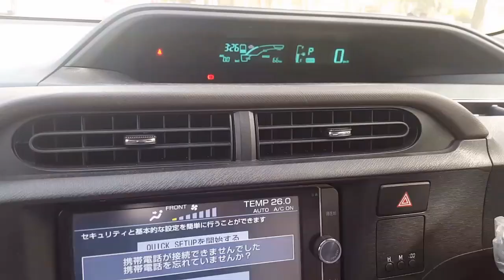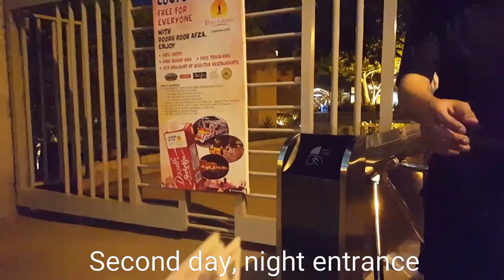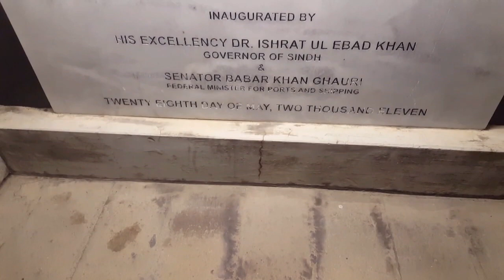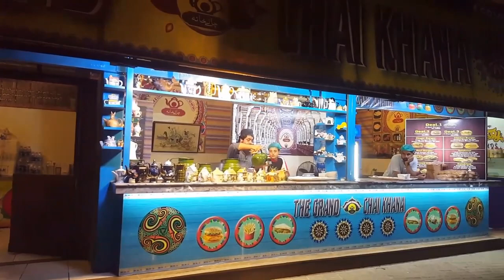Port Grand | Day and Night review | View of Pakistan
Port Grand is one of the finest developments that celebrates the city of Karachi with diverse concepts in food, art, leisure, entertainment, adventure, fun and shopping, A cultural hub on Pakistan’s Seaport, celebrations at Port Grand are a truly delightful experience!

0:00 Highlights
0:48 Intro
1:42 Speed boating
4:08 Entering port grand
4:35 Babujee's restaurant
6:30 Abdul Ghaffar Kabab House
7:57 Performance sample
8:21 2nd day, night entrance
9:05 performance samples
9:30 Children's activities and stalls
12:12 beginning of the food street
14:37 Karaoke
14:58 Gardenia and onwards
17:05 live food and big man
17:52 Balcony restaurant
18:26 Walking and exploring
19:43 End of food street
19:50 Meeting Minnie and Mickey Mouse
20:50 Lights and montage
21:43 Exiting and review